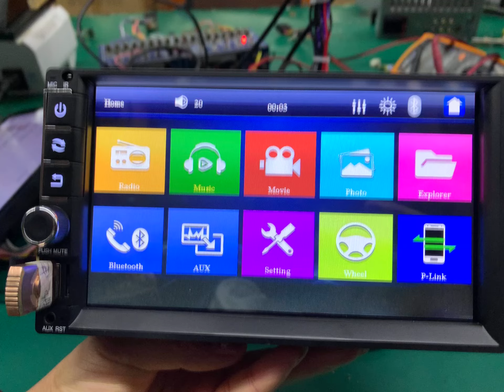Stable Quality Hot Selling New Panel 7inch Car Multimedia Player ,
1.new panel with buttons ,the reaction is very quickly .
2.New and high quality Capacitive screen
Functin : BT/ Radio / Mirror Link / USB /SD card / AUX / SWC